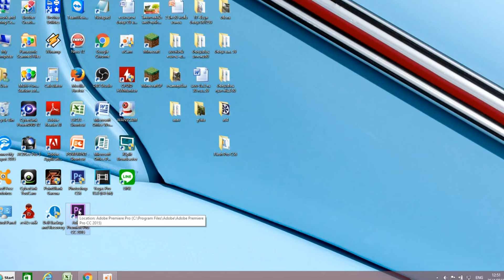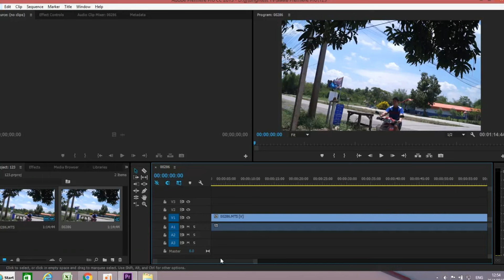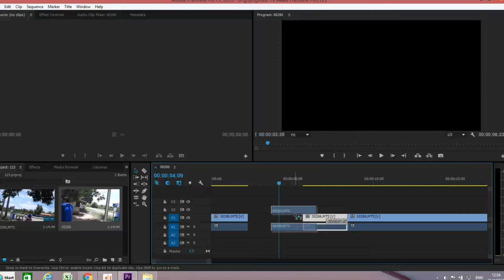บอกสเป็กคอมของช่อง Brightest TV + ใช้โปรแกรมไรตัดต่อ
มาบอกสเป็กคอมของผม และก็
ใช้โปรแกรมไรตัดต่อ วีดีโอ